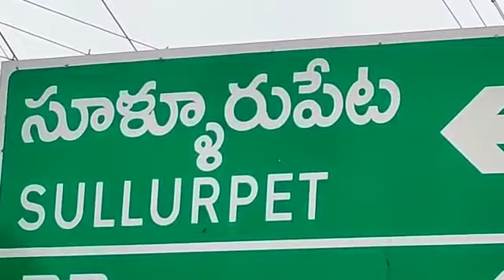సూళ్లూరు పేట ఎమ్మెల్యే స్పెషల్ స్టోరీ ప్రోమో..